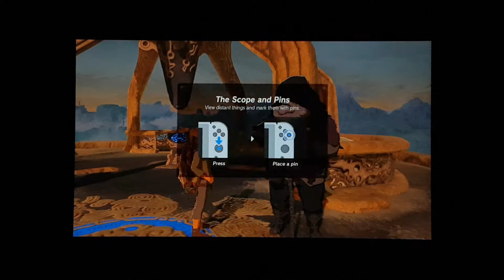[Nintendo Switch Legend of Zelda: BotW] Main Story Objective: Pt 3b (Sheikah Slate Scope)